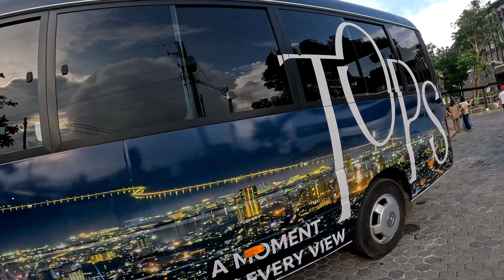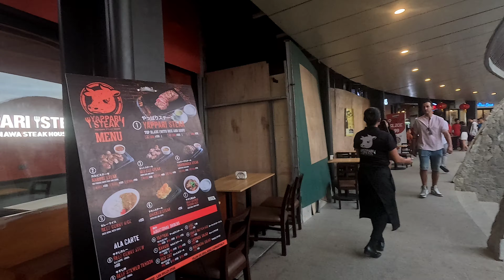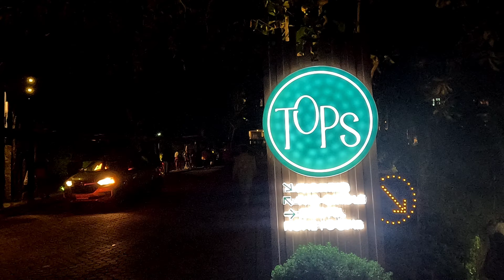“TOPS" CEBU CITY'S FAMOUS EXTRA ORDINARY MOUNTAIN VIEW | BARANGAY BUSAY | 🇵🇭 4K-HDR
History of TOPS
Since TOPS (Take Off Pounds Sensibly) was founded in 1948.

This famous tourist attraction is accessible through the Cebu Transcentral Highway. Tops Lookout was opened in 1985 by Lito Osmeña before he was elected the Governor of Cebu. With its breathtaking view, it immediately became a go-to hangout spot along the Cebu Transcentral Highway.

#🙋‍♂️UgSaKanunayAmpingta!
God Bless!